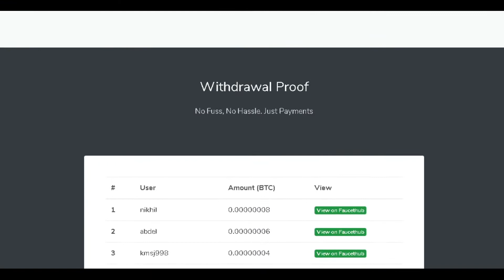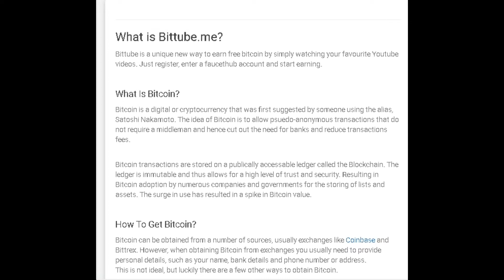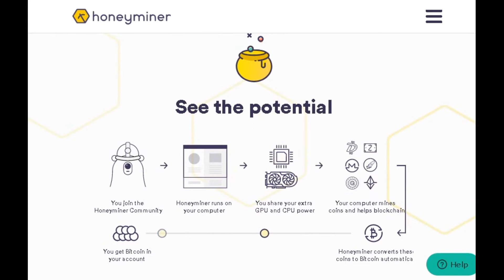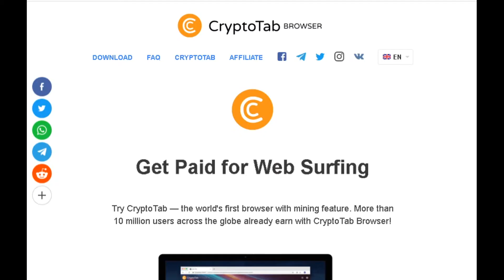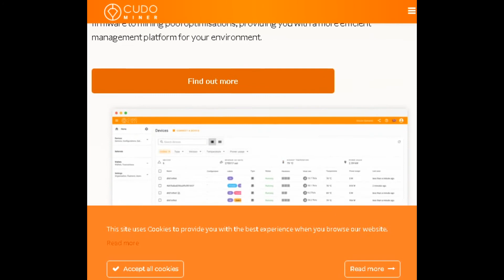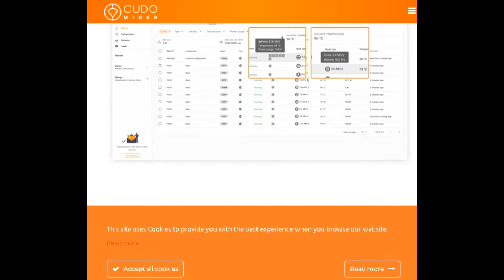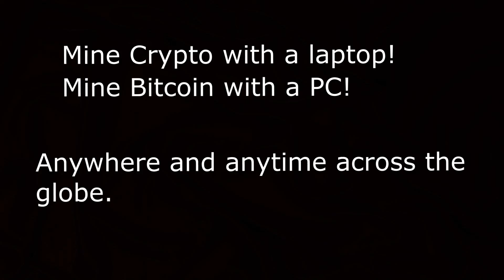Sign UP! Try It Now! Register Now! Mine Bitcoin in Laptop & Personal Computer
Best Trading Platform. Open your account & trade securely

1. Sign Up! Register!  Open an account at FBS.

2. Sign Up! Register!  Open an account at XM

3. Sign Up! Register!  Open an account at INSTAFOREX.

4. Sign Up! Register!  Open an account at Forextime FXTM.

TradingView is a social media network, analysis platform and mobile app for traders and investors. Join now, click:
Register! Sign Up! Start mining cryptocurrency right now.Use your Laptop or PC to Earn Crypto. Turn your PC or Mac into a powerful mining farm.

IQ Option - Invest in Stocks, Commodities, Currency Pairs, Indices and ETF. Minimum deposit - $10 Minimum trade - $1. You Can Start with a Free Demo. $10 Minimum Deposit. Fast Payouts. 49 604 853+ Traders. Various Investment Type. Returns up to 95%.